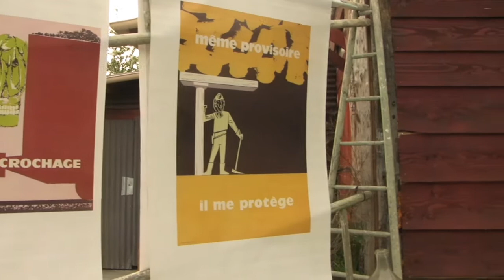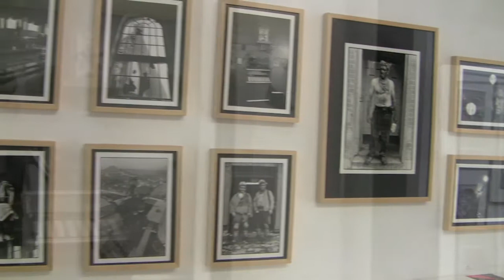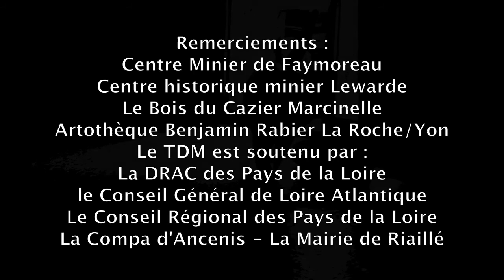"Les Gueules Noires "Le TDM exposition collective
Le centre d'art contemporain  Le TDM, a présenté du 1 mai au 25 juillet 2010 une exposition collectives autour du Thème des Gueules Noires. Cette exposition regroupait une quinzaine d'artistes (peintures, eaux fortes, installations)